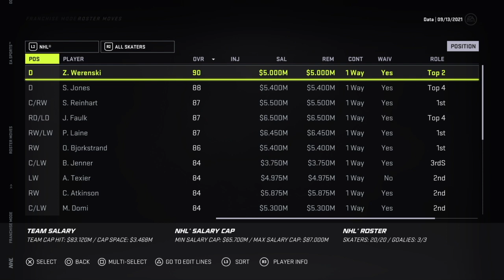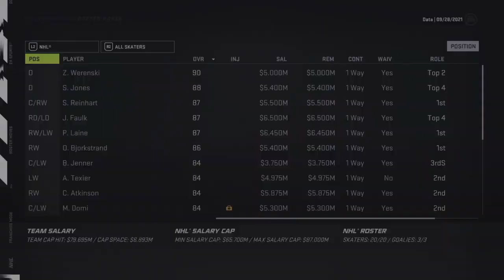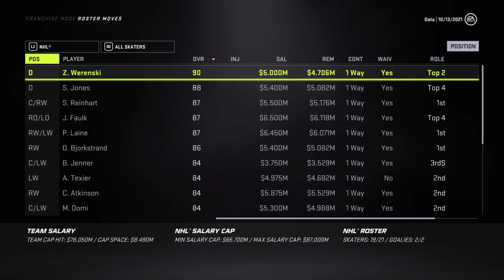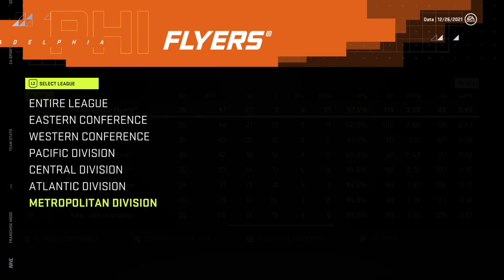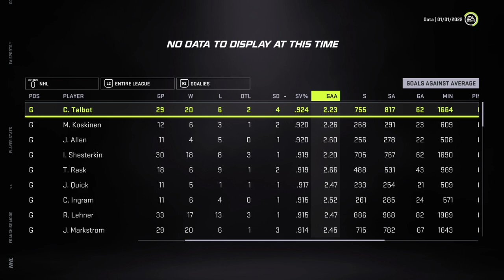FIGHTING THE SLOW SIM CURSE | NHL 21 | Columbus Blue Jackets Franchise Mode #6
Welcome to episode #6 of our Columbus Blue Jackets Franchise Mode series! It was a tumultuous offseason but, with some constructive criticism under our belts, it's time to make the proper moves that will benefit us both today and in the future. Headed into year #2 as defending Metropolitan Division champions, it seems as though our toughest battle will be against the curse of the slow sim. :)

After two decades of struggles that have left the fans of Columbus with nothing more than five first round exits and one trip to the second round, CBJ management has decided to look beyond Jarmo Kekäläinen to get the job done. With Seth Jones on the outs after many big names have already come and gone, GM Data and his team of Assistant GMs are on the case as the Jackets seek to become a dynasty.